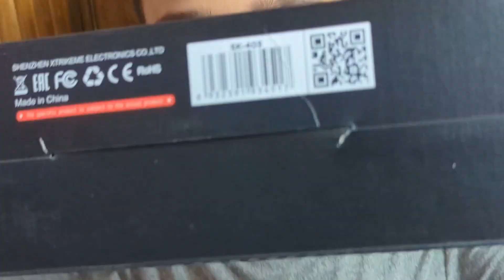Our new computer | Bangla vlog by Afraj